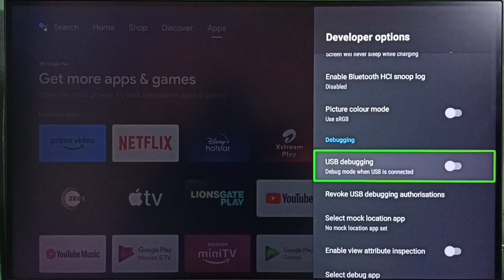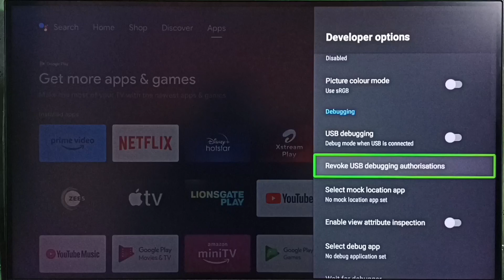Lloyd Android TV : How to ON or OFF USB Debugging Mode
how to Enable or Disable USB Debugging Mode,
Android TV,
Android,
Smart TV,
Smart Google TV,
Google TV,